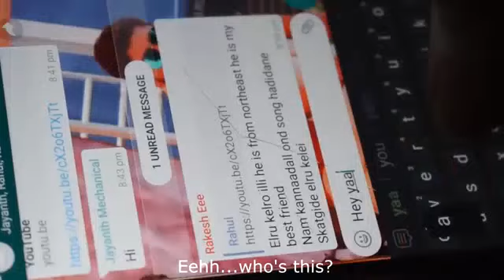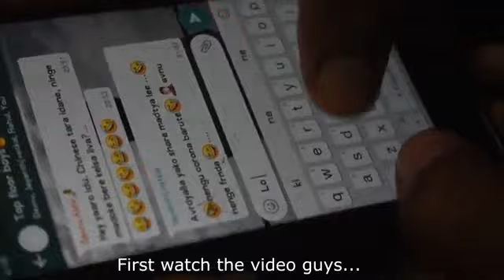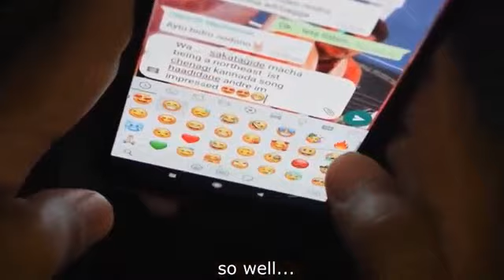Kannada song rwchapkha Rahul Debbarma, phaidi chung bono je mansak promote khailainai, share,comment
bini original video ni link tola o rwjak